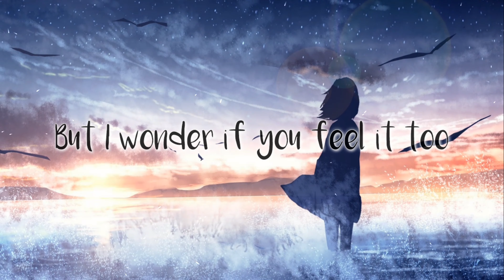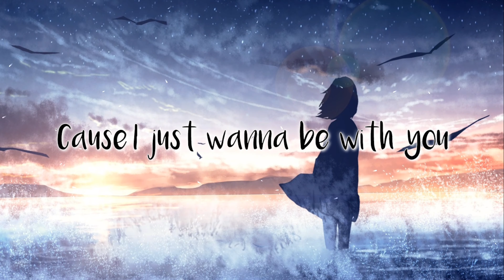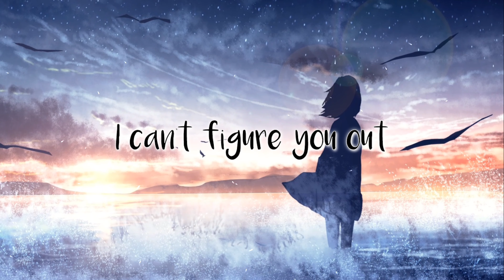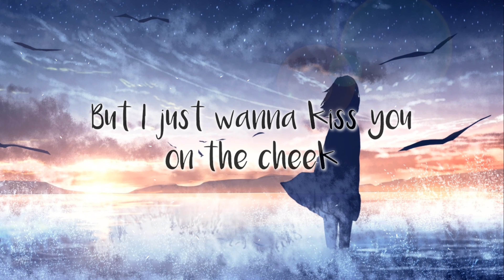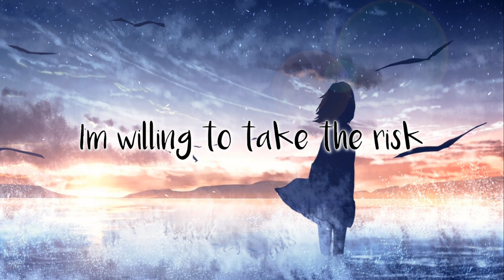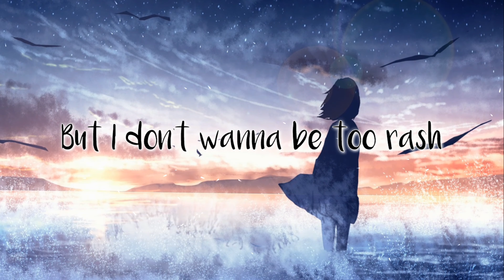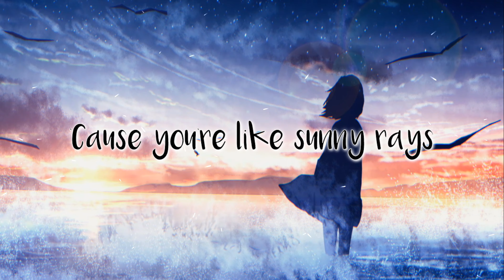esthie - crush w/ frad (Lyrics)